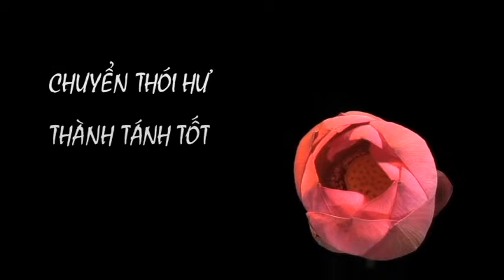Chuyển Hoá Thân Tâm show95 p1